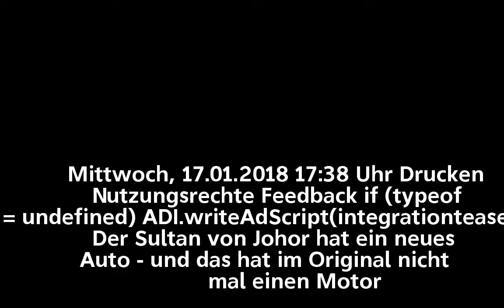Yabba, dabba, doo - der Sultan fährt das Auto von Fred Feuerstein